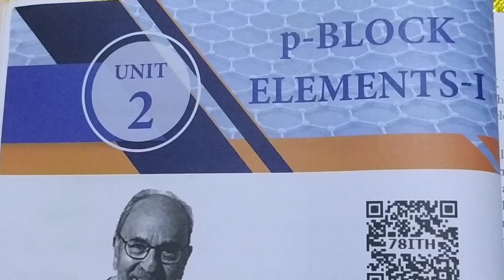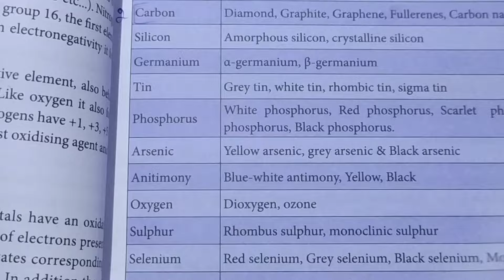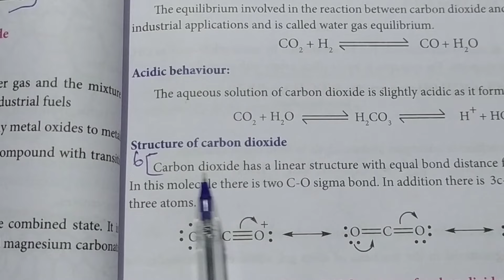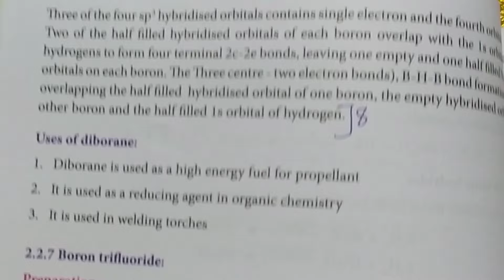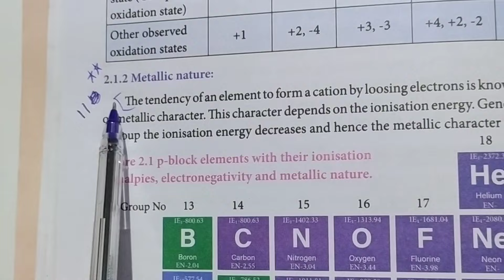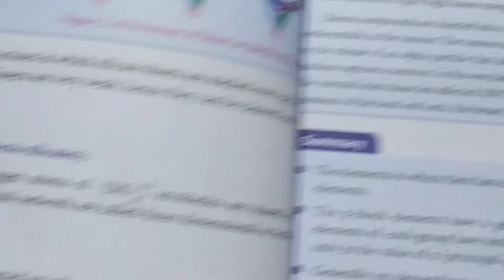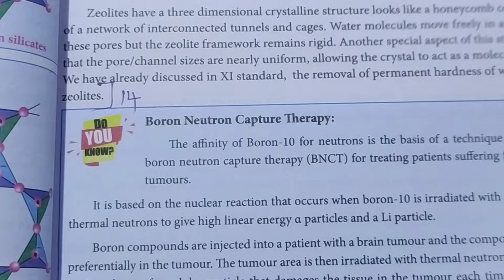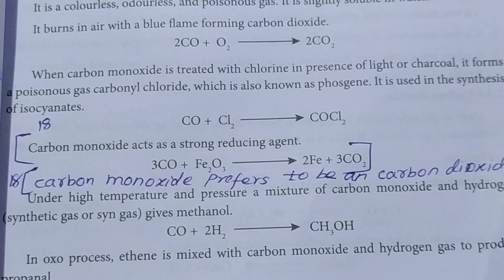12th Chemistry Chapter 2 book back answers || 12th Chemistry Question Answers